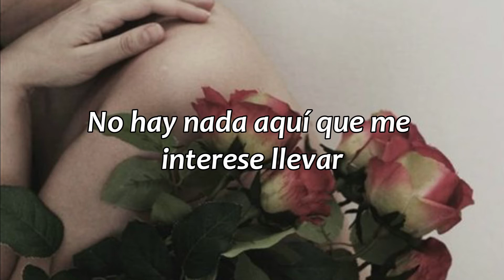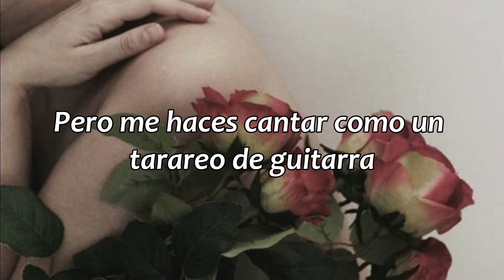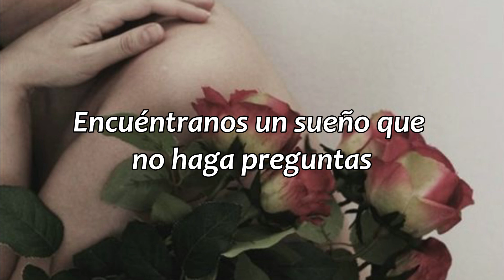Cracklin' Rosie - Neil Diamond // sub. español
* Cracklin' Rosie es una botella de vino.
Si encuentras algún error, no dudes en decirme :)